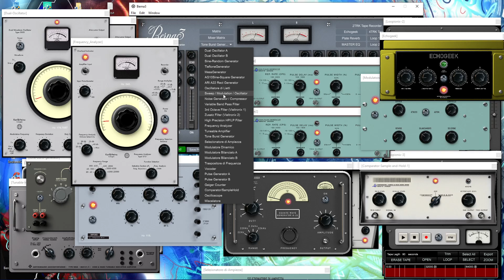Gnarly FM and RM and S&H tones with Berna 3 1950s Electronic Studio